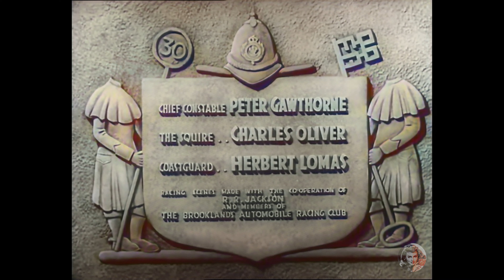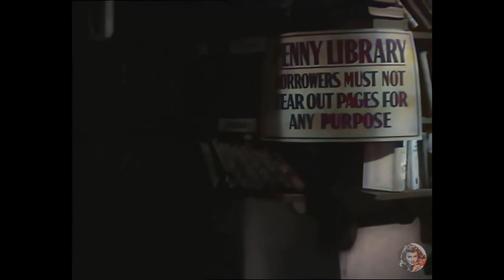📽️ Ask a Policeman - 1939 - Will Hay - British Comedy - Full COLOR Movie, AI Enhanced, 4k ULTRA HD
Will Hay, Ask a policeman, Moore Marriott, Graham Moffatt Marcel Varnel - 1939 British Comedy now in FULL COLOR

🎬🌟 Discover the Legacy of Will Hay: A 1939 Comedy Icon! 🤣💫

🌈 Dive into the world of Will Hay, a comedic genius of the 1930s! This enthralling video explores the remarkable life and career of Hay, a master of slapstick and satire. 🎭🎥

🤓 Learn about Hay's ingenious portrayal of bumbling authority figures, a theme resonating through classics like "Oh, Mr. Porter!" and "Convict 99". His unique blend of humor and wit influenced generations of comedians. 😂🌟

🔭 But Hay wasn't just a comedian; he was also a passionate astronomer, discovering a Great White Spot on Saturn in 1933! 🌌✨

🌟 Cast Highlights:

Will Hay as the iconic, yet inept authority figure.
Moore Marriott as the toothless, lovable Harbottle.
Graham Moffatt as the cheeky, overweight schoolboy Albert.